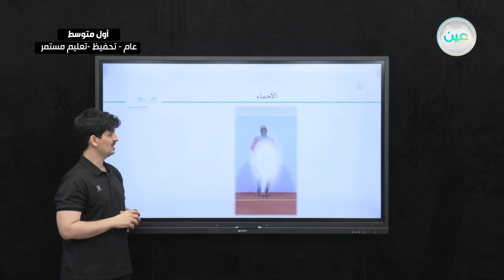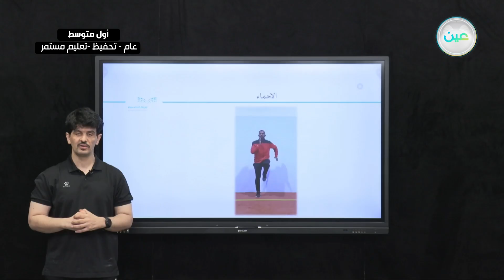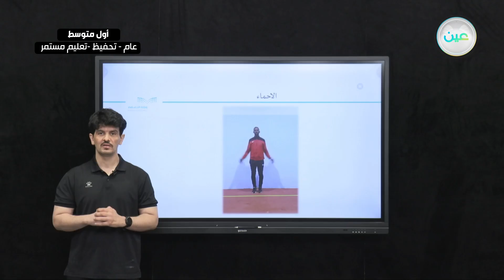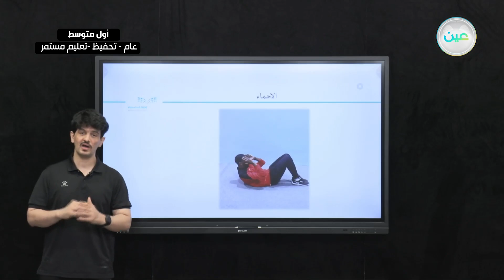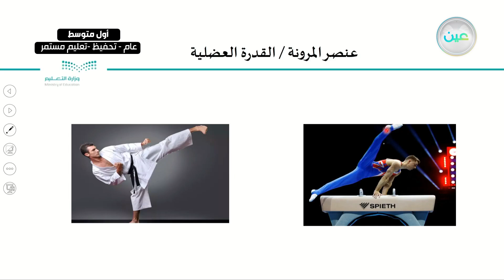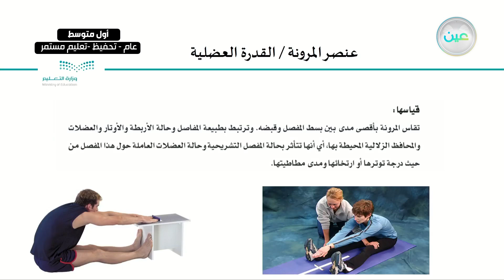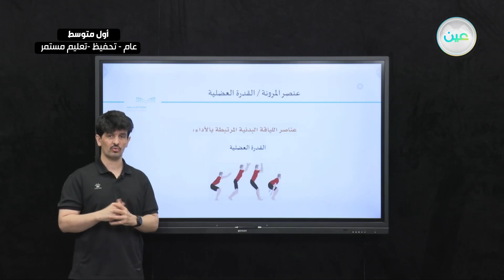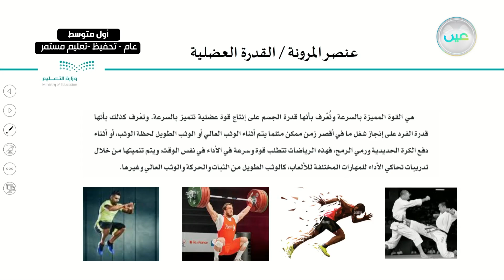اثراءات 2 - التربية البدنية والدفاع عن النفس - أول متوسط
الحصة الخامسة - الثلاثاء - الأسبوع الثاني عشر - أول متوسط